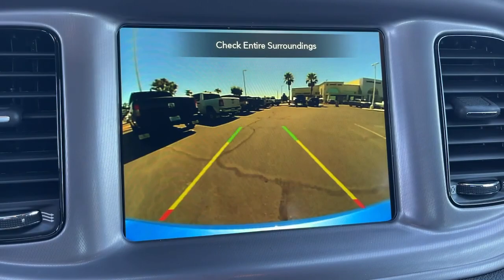2023 Dodge Charger Victorville, High Desert, Hesperia, Apple Valley, Adelanto, CA 23D2095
B5 Blue Pearlcoat New 2023 Dodge Charger GT available in Victorville, California at Victorville Motors. Servicing the High Desert, Hesperia, Apple Valley, Adelanto, CA Area.

Victorville Motors
14617 Civic Dr

B5 Blue Pearlcoat 2023 Dodge Charger GT RWD 8-Speed Automatic 3.6L V6 24V VVT Black Cloth.brbrRecent Arrival! 19/30 City/Highway MPG Not all Guests will qualify for rebates. Some Guests may qualify for more. Dealer installed options may be extra. See dealer for details. Price includes Conditional Rebate(s)$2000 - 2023 DODGE Retail Bonus Cash 23CPA1. Exp. 07/31/2023